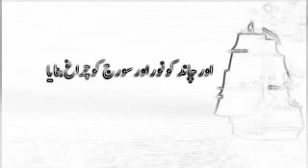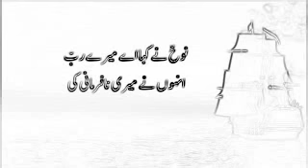Surah nuh in urdu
Full surah nuh
Al quran
Quran kareem
Quran majeed
Quran